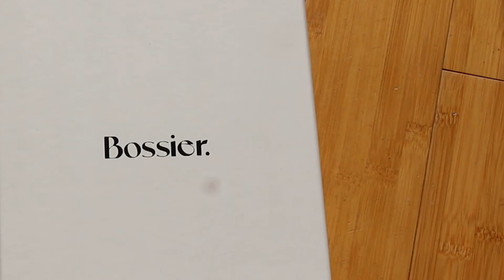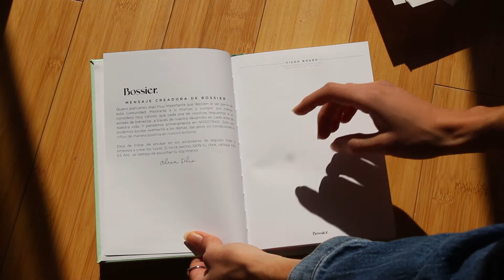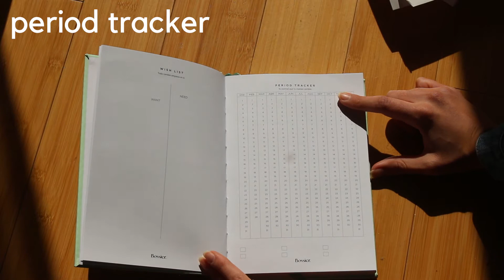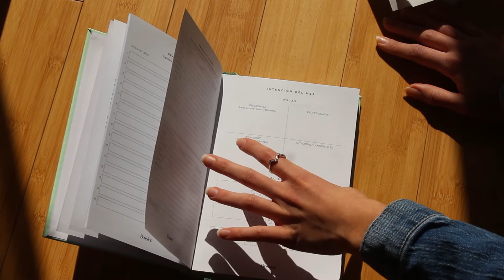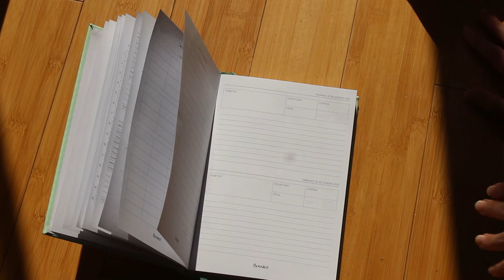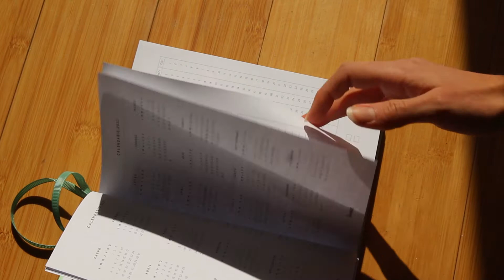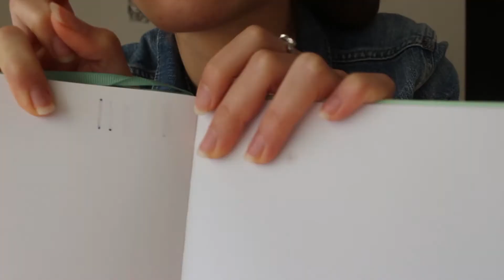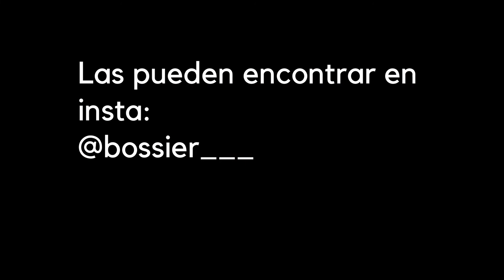Bossier Planner 2021: Tour, Reseña, Costos, Pruebas, etc.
Hola :)

Esta es la agenda que voy a usar para el 2021, me pidieron una reseña de ella entonces aquí está :) Espero que les ayude a decidirse entre agendas!

Timestamps:

00:00 - 00:42 Intro
00:42 - 06:27 Tour de Agenda
06:27 - 07:15 Probando Pluma
07:15 - 07:30 más tour de agenda
07:30 - 08:36 Pruebas Marcadores
08:36 - 09:23 Costos
09:23 - 10:56 Vale la pena?
10:56 - 11:41 Outro